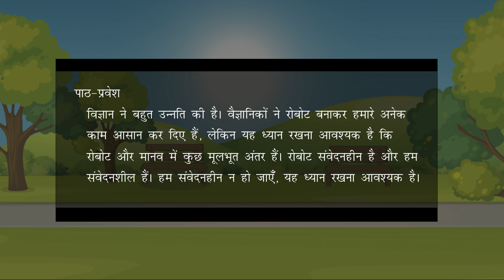Teetu Aur Robot (टीटू और रोबोट)- Ajooni_Hindi_Reader_Chapter-14_Class-3